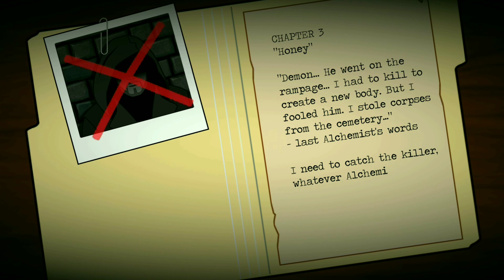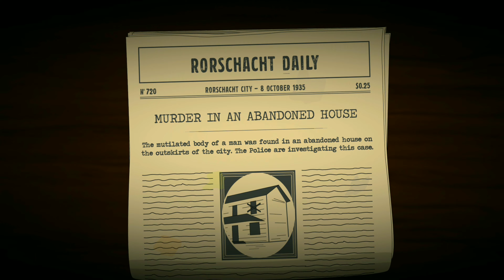Strange Case The Alchemist Chapter 3 Honey Gameplay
📺For more
to never miss a notification
All Gaming Gadgets in one place
About Strange: Case The Alchemist
Can you catch the Alchemist? Will you escape all the traps on your way?
In Strange Case: The Alchemist you need to investigate the mysterious case about crime named "Alchemist". He defiled a graves and nobody knows the reason.
Are you a true detective? Can you catch and reveal the Alchemist's identity? Will you escape all the traps on your way?